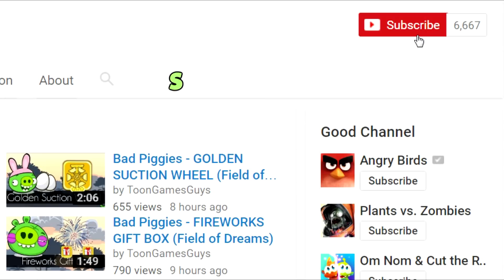Angry Birds Ultimate Battle - PART 4 ANGRY BIRDS VS. BAD PIGGIES (Gameplay)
Angry Birds Ultimate Battle - PART 3 ANGRY BIRDS VS. BAD PIGGIES (Gameplay)